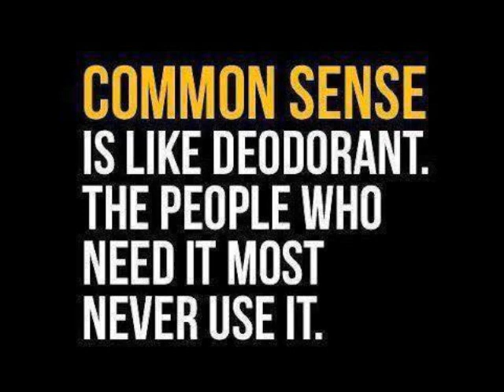IBMOR Reply to Loadkast's Thoughts on Passport Gate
Supasly now has back up from Loadkast in calling PassportBrothas pedophiles if they leave alone Western Black women. Shout out to Dwight Hayes for coining the term "ma'am-dingo" to describe those who uphold the dysfunctional matriarchy of Black America in exchange for validation from the stereotypical sapphires. Bottom line, their view and their accuasations of pedophilia serve to uphold black female f___ery, even if this was not their intention. Edward Anderson is right, they're wrong.